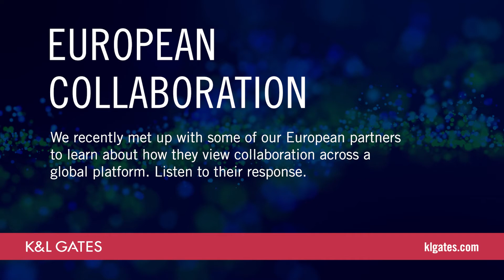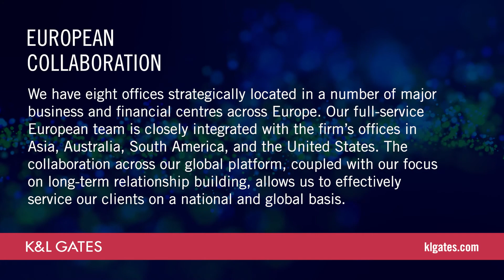European Collaboration featuring Dr. Rüdiger von Hülst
At K&L Gates we believe collaboration and inclusion are core values of our daily activities, discover what our European managing partners and partners think about this topics.